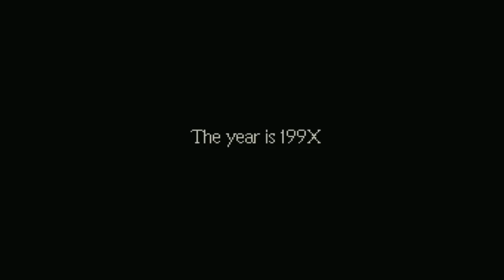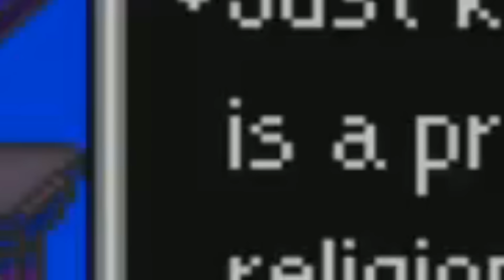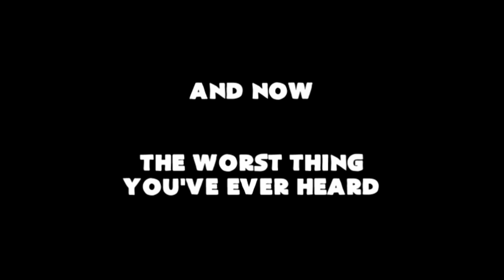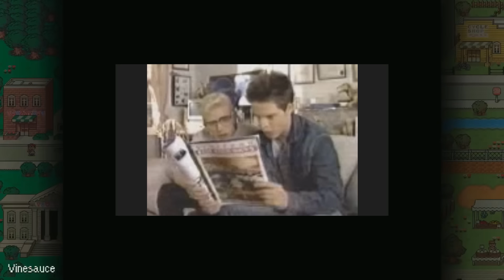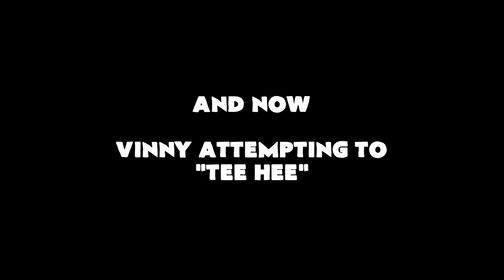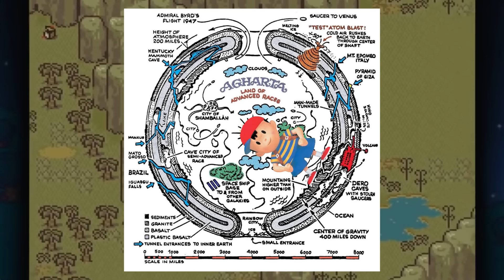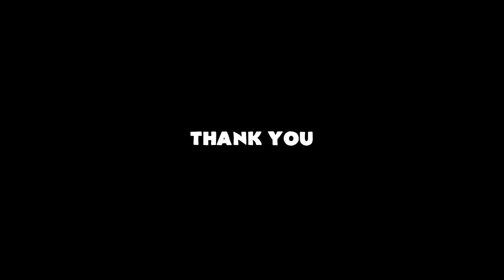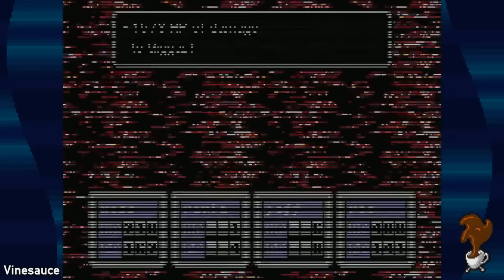Vinny plays Earthbound (Vinesauce fan edit)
A fan compilation of the entirety of Vinnys Earthbound playthrough. (heavily cut)
[This video has explicit language not usually used on this channel]

Part time stamps
8:28 - part 2
15:44 - part 3
22:30 - part 4
30:51 - part 5
35:51 - part 6
43:45 - part 7
50:05 - part 8
54:30 - part 9
58:27 - part 10
1:02:31 - part 11

Made with permission from Vinny.